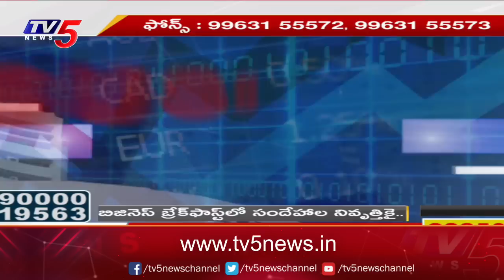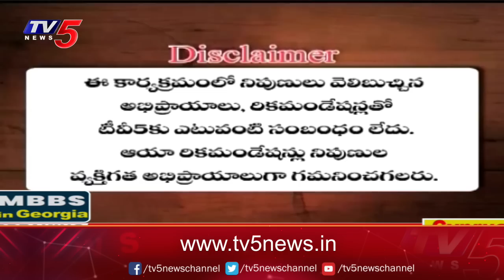Business News Analysis | Share Market Latest Updates | 26-07-2023 | TV5 Money Live